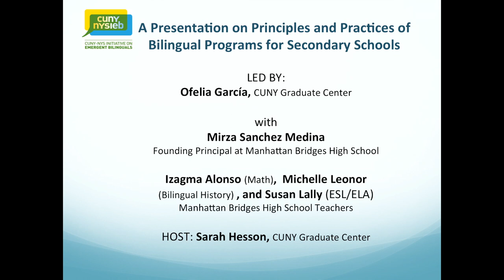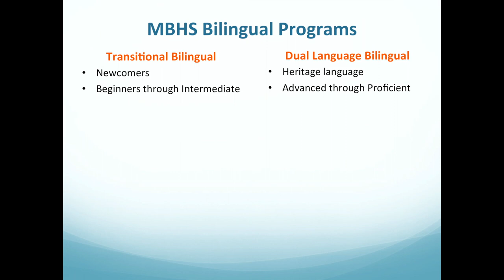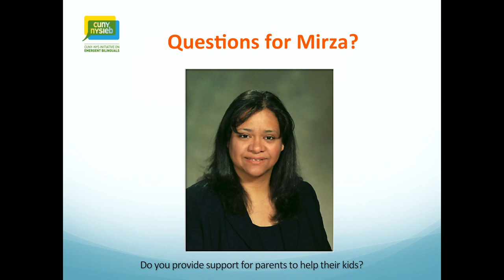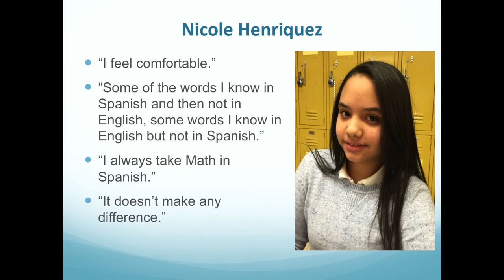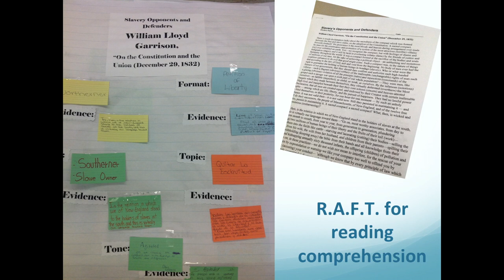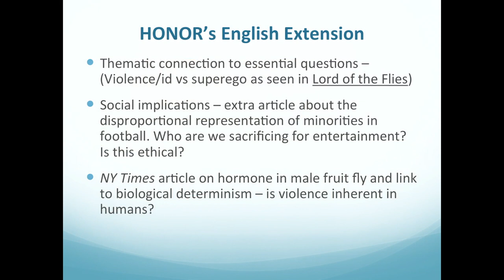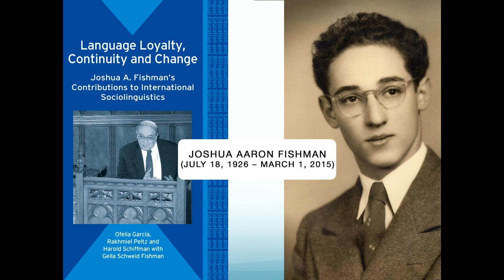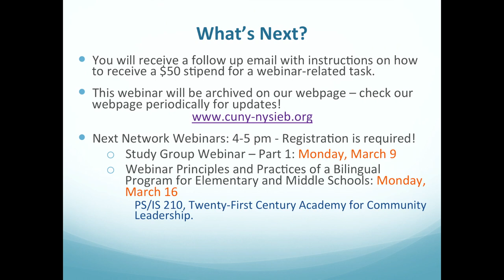A Presentation on Principles and Practices of Bilingual Programs for Secondary Schools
A presentation on the principles and practices used at Manhattan Bridges High School streamed live on Monday, March 2, 2015. This webinar was led by Principal Mirza Sanchez Medina. Principal Sanchez Medina was accompanied by three of the teachers in her school: Izagma Alonso (Bilingual Math), Susan Lally (ESL/ELA), and Michelle Leonor (Bilingual History). Ofelia García from the CUNY Graduate Center joined as the discussant and Sarah Hesson as the host for  this event.